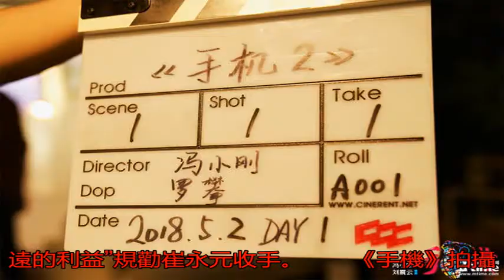馮小剛首次發聲 發公開信勸崔永元收手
馮小剛在25日下午通...